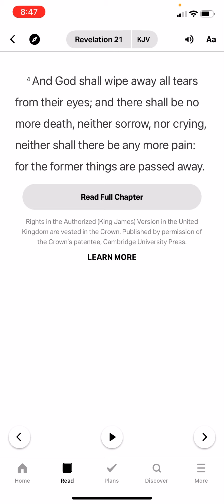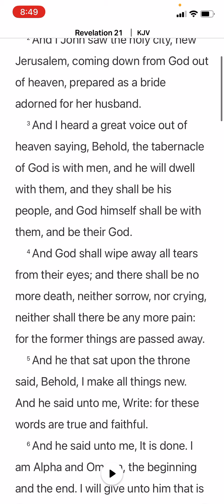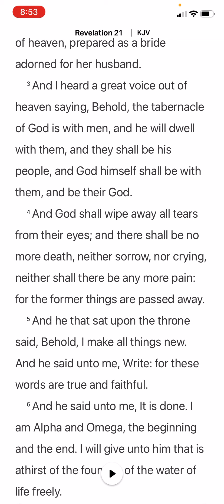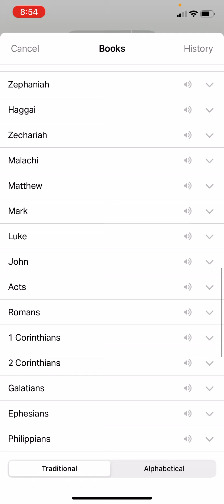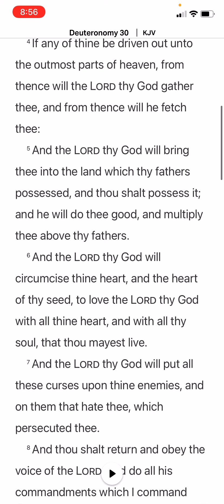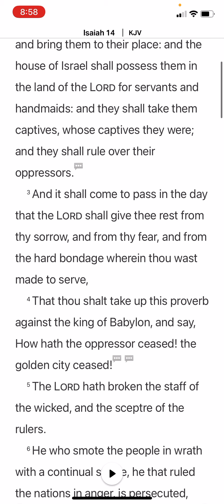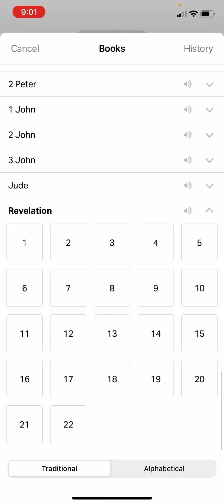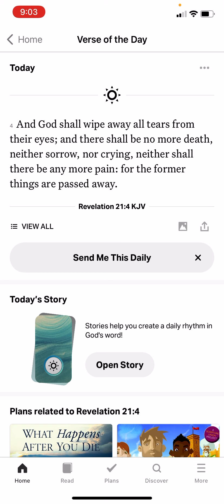VERSE OF THE DAY 6/24/21: YAHAWAH THROUGH YAHAWASHI SHALL WIPE AWAY ALL TEARS FROM US ISRAELITES